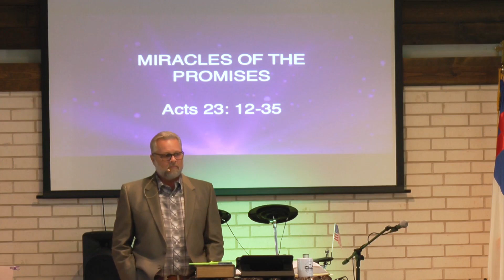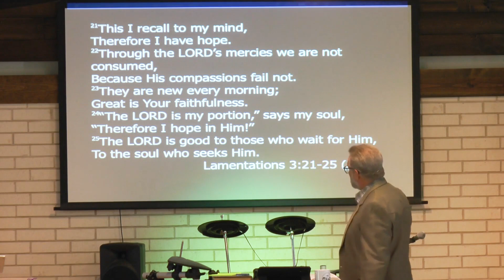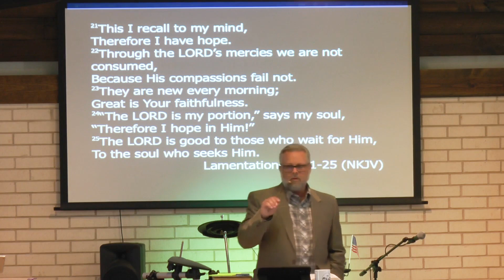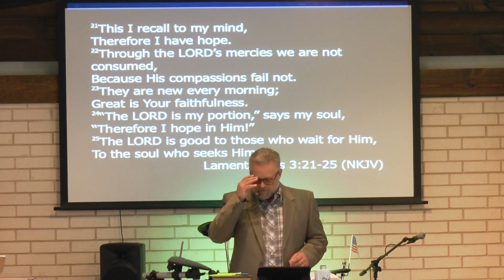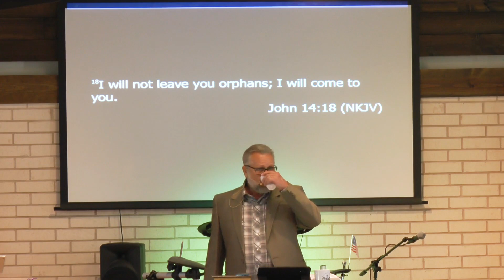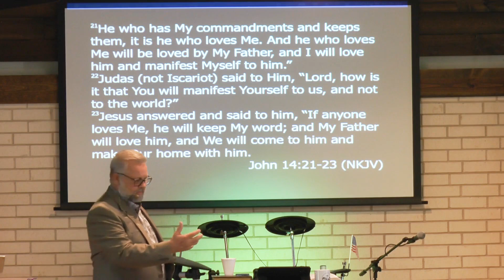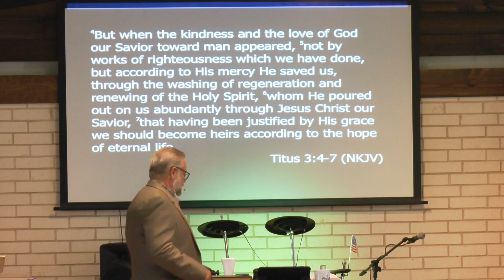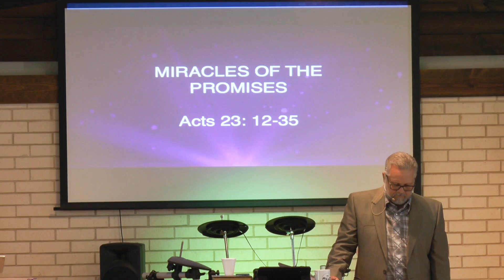Miracles of the Promises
The Ranch Christian Cowboy Church
7955 Reed Road,